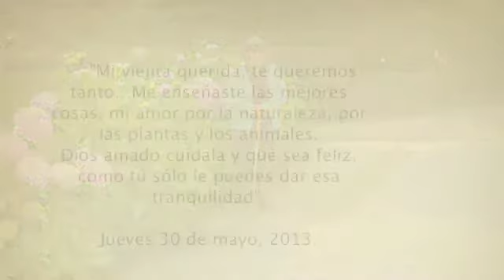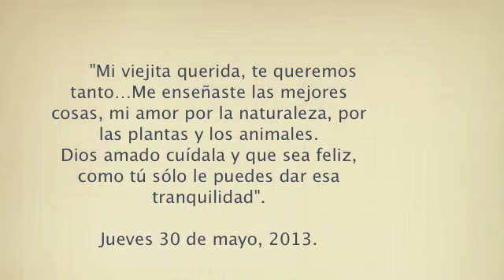Petronila del Carmen Bugueño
...un cariñoso video preparado para despedir a Petra, saludos y buen viaje!